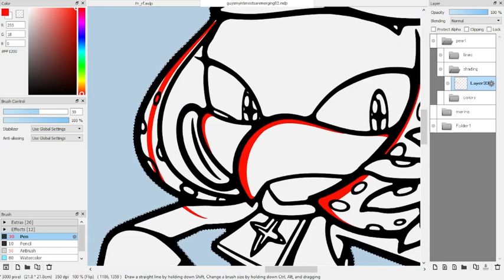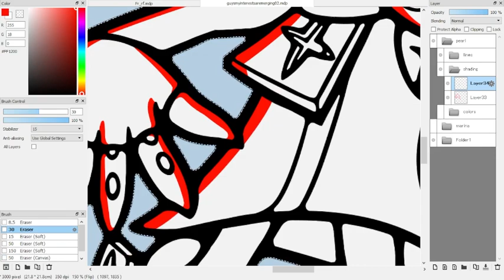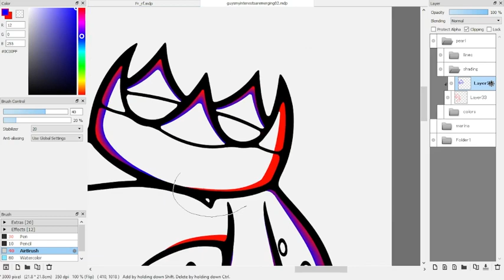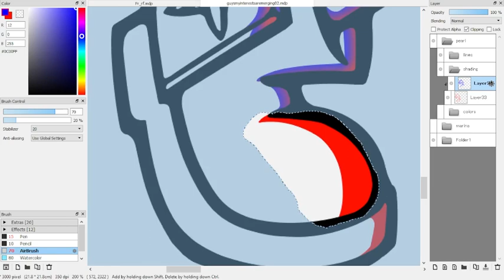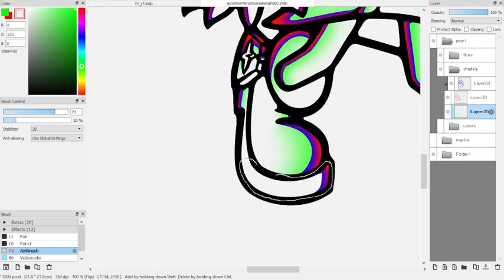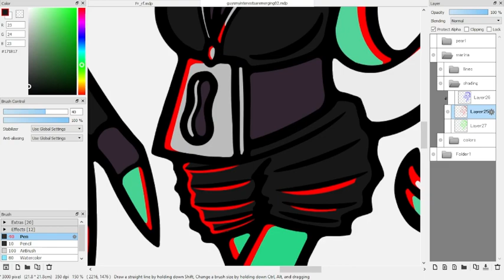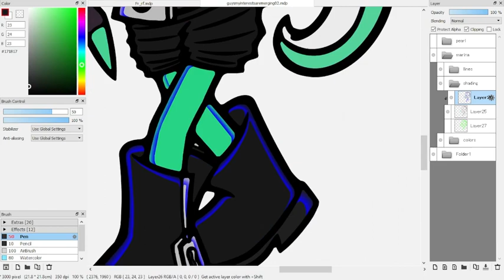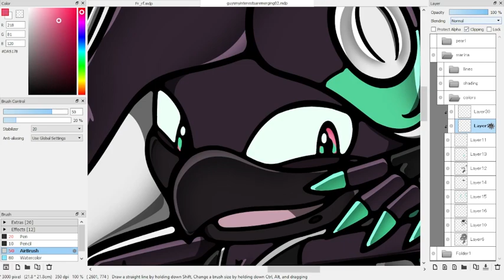I'm not giving up until this happens | Speedpaint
Kinda forgot that I had this in my files for a bit, then when I remembered, it bothered me until I sat down and finished it.

I turned Pearl and Marina from Splatoon into Sonic the Hedgehog characters!

Why do I keep doing this? Because silly brain likes smashing my interests together like dolls. And it's fun :3c
Now onto Deep Cut, they should be fun :)

00:00 - Starlight Carnival Act 1; Sonic Colors Ultimate
07:23 - Starlight Carnival Map; Sonic Colors DS

COMMISSION INFO IN MY COMMUNITY TAB